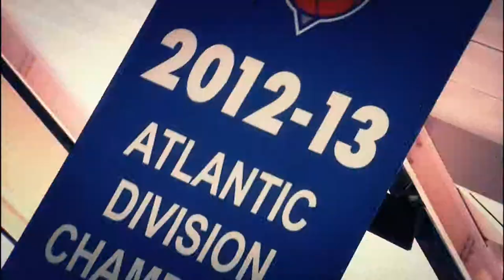Roy Schneider Short-Form Editing Demo (Knicks Teases)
Selection of NY Knicks Teases I edited and worked on during the 2013-14 New York Knicks Season.